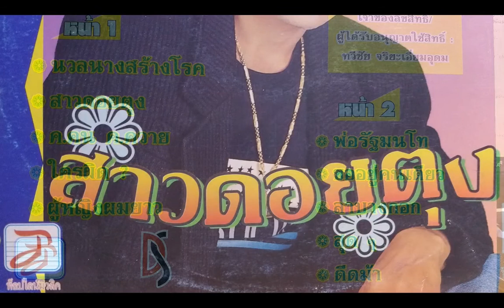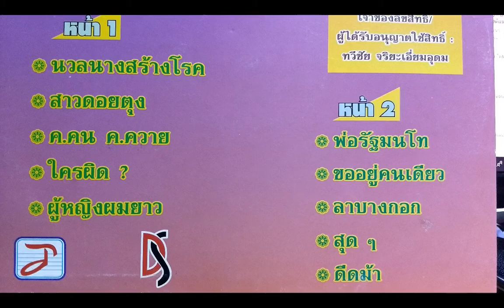โอ โคไท /ชุด สาวดอยตุง /เต็มอัลบั้ม LP. Version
:บันทึกจากแผ่นเสียง...ไม่มีเจตนาละเมิดลิขสิทธิ์นะครับ "กลัวลืมเพลงในอดีต" อย่างไรแจ้งมาได้ครับ  จะลบให้โดยไม่มีข้อแม้ : ฝากกดติดตามลิ้งค์
ถ้ามีอันต้องปิด จะได้มีช่องทางเจอกัน
1. นวลนางสร้างโรค
2. สาวดอยตุง
3. ค.คน ค.ควาย
4. ใครผิด ?
5. ผู้หญิงผมยาว
6. พ่อรัฐมนโท
7. ขออยู่คนเดียว
8. ลาบางกอก
9. สุดสุด
10. ดีดม้า